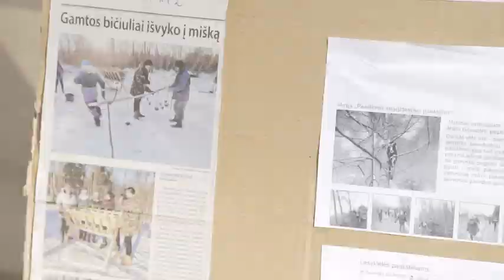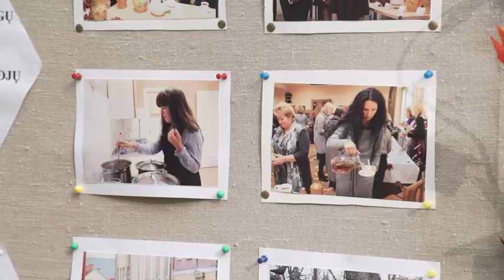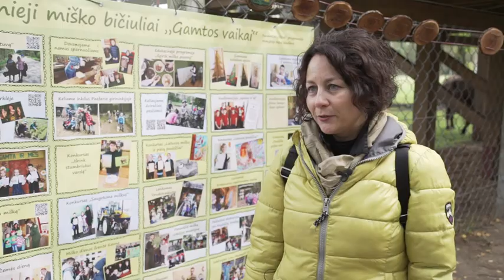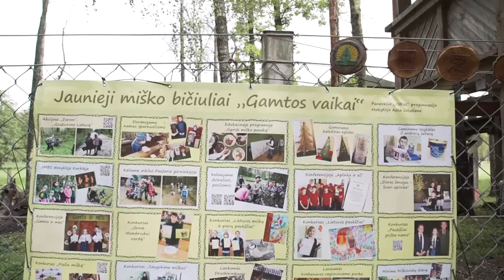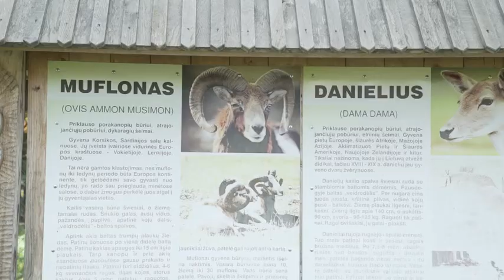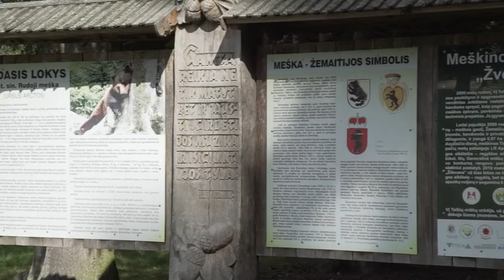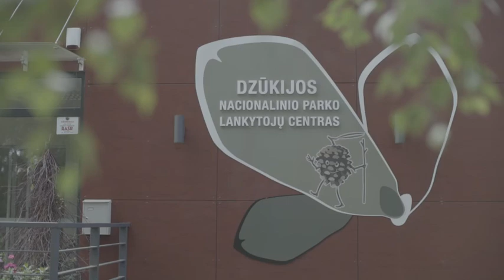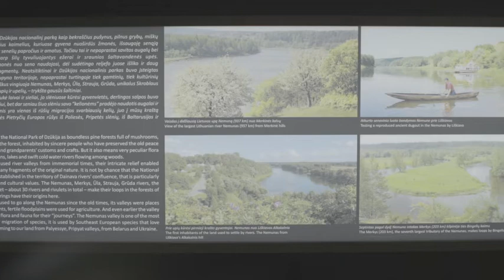„Kur giria žaliuoja“, 4 laida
TV3 televizijos laida „Kur giria žaliuoja“. 4 laida.
Laidos kuriamos bendradarbiaujant su Aplinkos ministerija ir Generaline miškų urėdija.